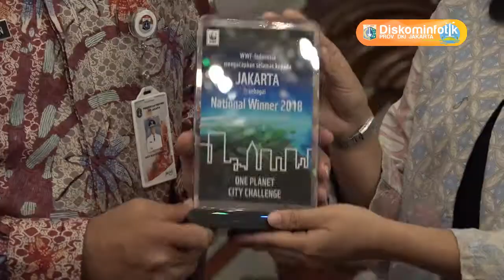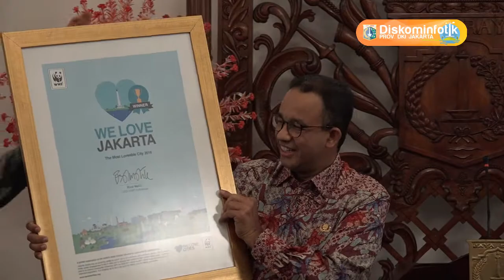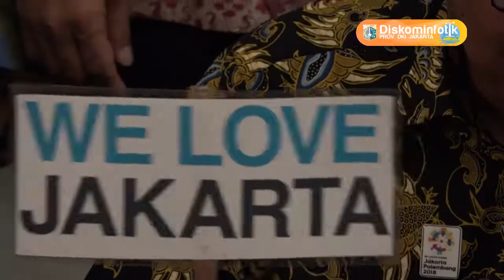19 Jul 2018 Gub Anies R. Baswedan Penyerahan Penghargaan One Planet City Challenge & We Love Cities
19 Juli 2018 Gubernur Provinsi DKI Jakarta Anies Rasyid Baswedan Penyerahan Penghargaan One Planet City Challenge dan We Love Cities 2018

Rekam Video : 19 Juli 2018, XX.00
Unggah Video : 20 Juli 2018
Pemilik Video : Humas Pemprov DKI Jakarta (Sie Pelayanan Hubungan Media)